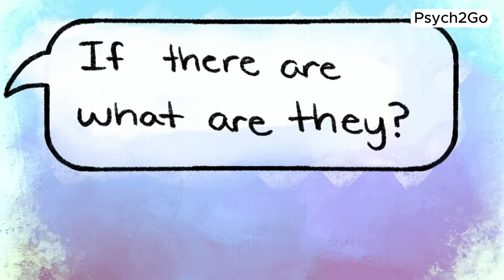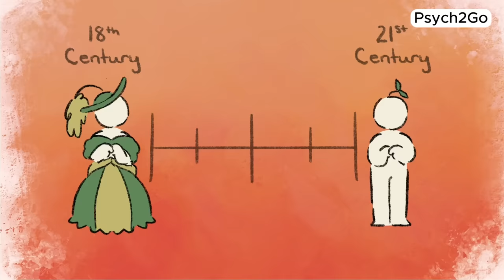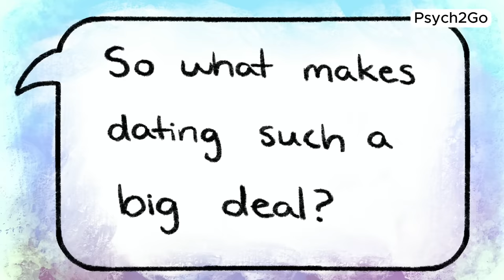What Is The Point In Dating?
"What is the point of dating?" "Modern dating sucks!" Are you tired of the convoluted dating advice out there, sick of mind games and playing hard to get? If you're feeling exhausted and questioning the point of dating in today's world, you're not alone.  We covered a few videos on modern dating and how it's messed up, and many of you resonated with the videos.

So, if you're feeling hopeless or uncertain about modern dating, we're here to offer guidance and support. We hope this video  helps you find new perspectives and feel more hopeful.

Writer: Lightoflights
Script Editor & Manager: Kelly Soong
Voice Over: Brandon
Animator: Maggie Wehler
YouTube Manager: Cindy Cheong

References
Jeremy E. Uecker (2012) Marriage and Mental Health among Young Adults Retrieved
Laura Pitcher (2022) Are We Really Getting Sick of Hook-up Culture?
Paul Brian (2022) 11 reasons why dating is so important Retrieved
Lea Rose Emery (2017) 7 Wrong Reasons To Get Into A Relationship Retrieved
Anna Iovine (2023) Bumble's 2024 dating trend predictions have some real surprises.
Yang Claire Yang (2016) Social relationships and physiological determinants of longevity across the human life span.